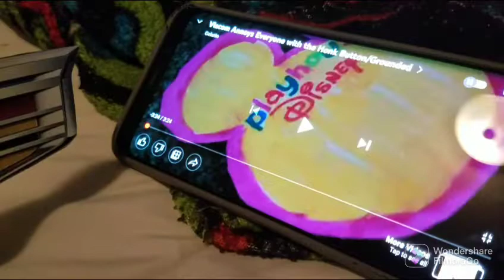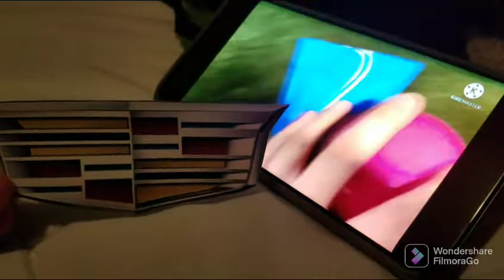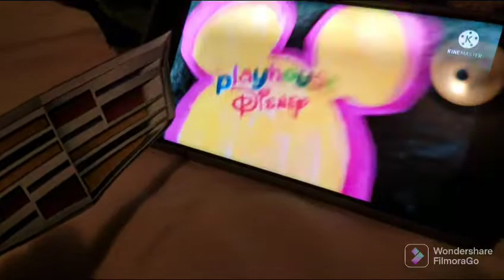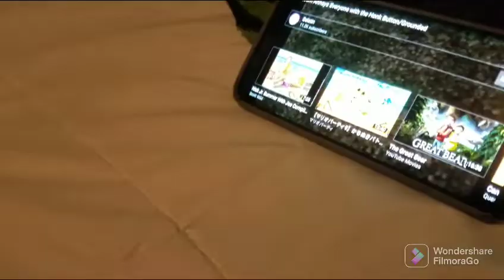ABC and pals S1 E12 Cadillac goes to the movies